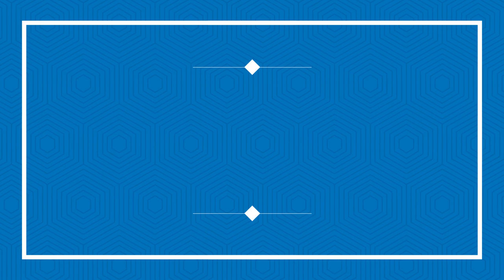Star Trek Discovery CAST ★ THEN AND NOW 2022 !